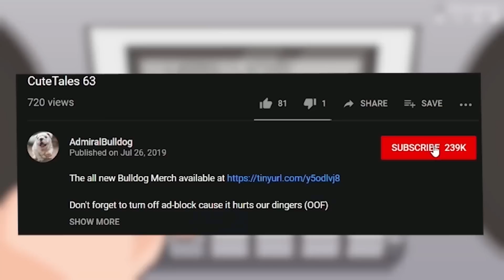Pudge "W" Build - 1 EKS 6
admiralbulldog pudge 1x6 custom game dota